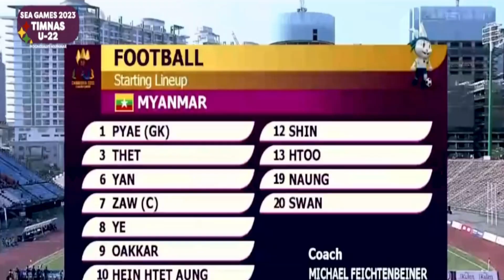TIMNAS INDONESIA U-22 VS MYANMAR 5 : 0 ❗ HASIL SEA GAMES 2023🔴 BERITA BOLA TERBARU HARI INI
Berita Informasi Sepak Bola Up To Date Seperti Berita Bola/Sepak Bola, Berita Transfer Pemain, Highlights Pertandingan, Hasil Pertandingan Dan Profil Pemain Kelas Dunia.